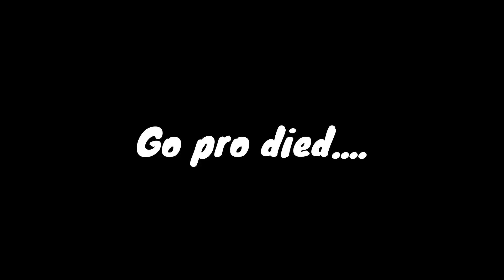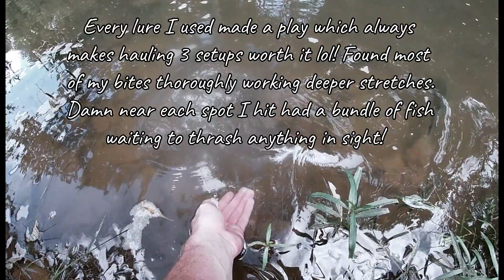Walking A Creek For Largemouth Bass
Can't go wrong with walking a creek searching for some Largies in the Summer. As you'll see in the vidgyo, we knew of some deeper holes at this creek so we took advantage and just so happened to make a vidgyo out of it ;) Hope yall enjoy this vidgyo and if you do...

LIKE for more Creek/Bass fishing
COMMENT anything

Love you all and PLEASE... Keep fishing out there...

(Socials)
(BEHIND THE SCENES CONTENT)